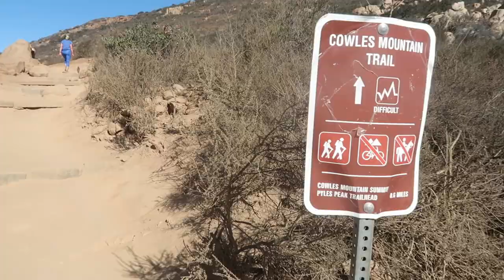A Hiking 1st Date?! | Vlogmas12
Cowles Mountain Hiking 1st date. This video was 3 months after I was living in San Diego. Happy Vlogmas everyone!